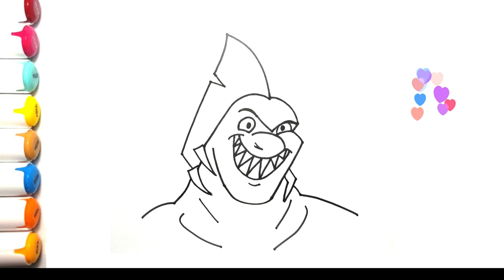How To Draw Color Tentacular | Rumble Movie 2021 | Step By Step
THANK YOU FOR YOUR SUPPORT AND HAVE A CHEERFUL DAY!